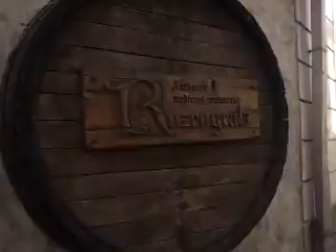7 Latvia 2016